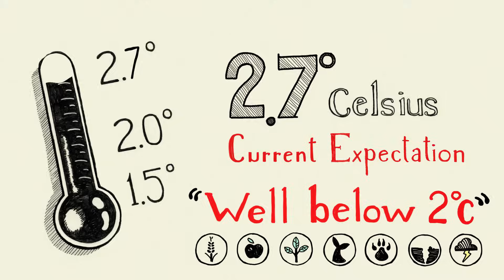The Paris Agreement for Climate Change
The 21th Conference of Parties (COP 21) of the UN gathered 195 countries to negotiate and finalize the first global agreement to curb greenhouse gas emissions. Understand the importance of this agreement and how everyone can participate.